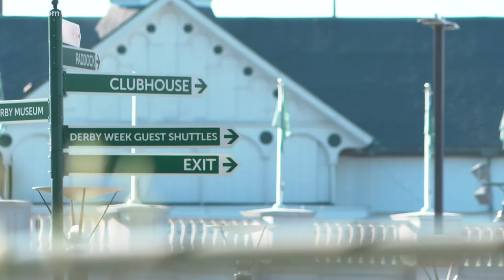Neighbors see unusual, quiet Derby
Central Avenue near Churchill Downs is always abuzz with excitement but as the COVID-19 halted a lot of Derby plans, people are making due with this rare moment.